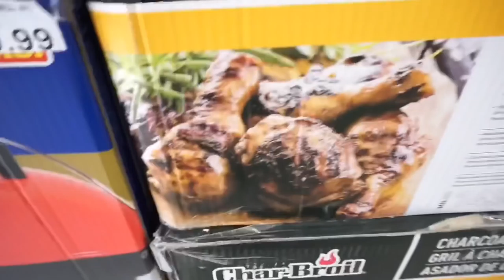$𝟓𝟎𝟎 𝐭𝐚𝐭𝐭𝐨𝐨?!𝐍𝐞𝐰 𝐏𝐞𝐭!&𝐌𝐢𝐥𝐢𝐭𝐚𝐫𝐲 𝐌𝐨𝐯𝐞𝐫𝐬 𝐌𝐞𝐬𝐬𝐞𝐝 𝐔𝐩!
Sh͙a͙r͙e͙ Th͙i͙s͙ Vi͙d͙e͙o͙ To͙o͙l͙e͙Fa͙m͙!

💥He͎l͎p͎ Us͎ Re͎a͎c͎h͎ 6,000 Fa͎m͎i͎l͎y͎ Me͎m͎b͎e͎r͎s͎! 💥

TAP THAT BELL AND NEVER MISS A VIDEO FROM YOUR FAVE FAM✔️👨‍👧‍👦👩‍👦